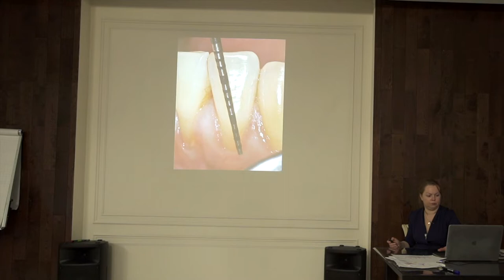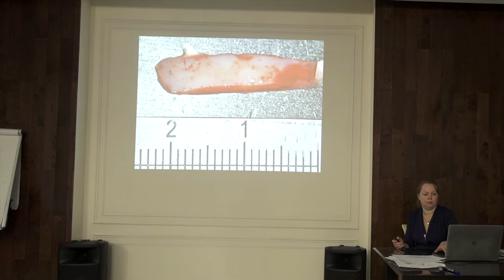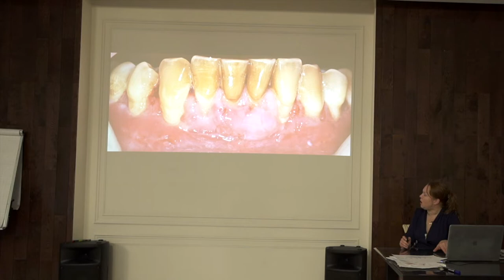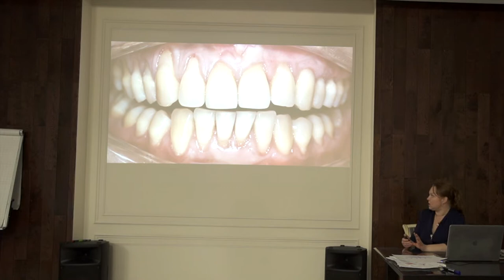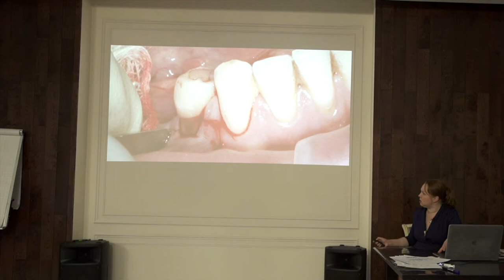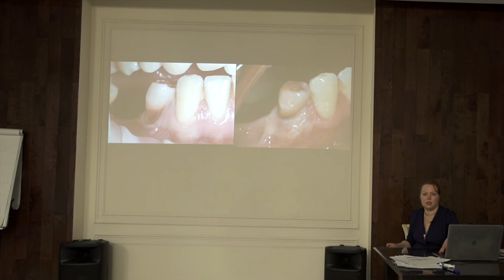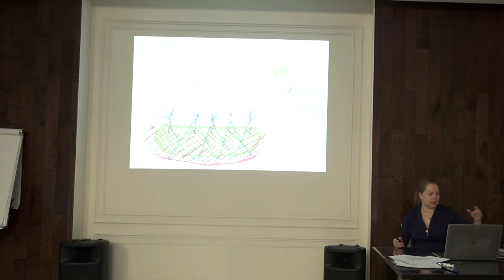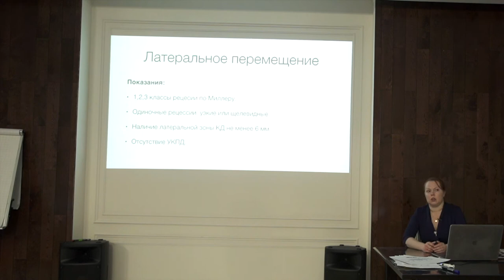Лечение рецессии десны Часть 12. Ростов-на-Дону 2020 год